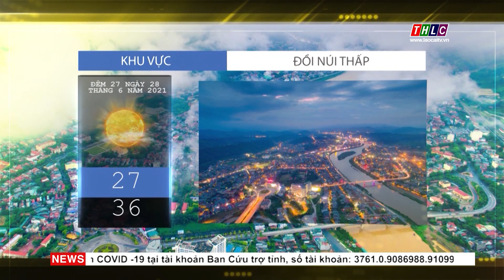Dự báo thời tiết tối 27/6/2021 | THLC